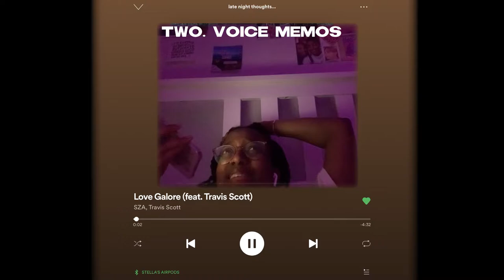✰ why the main characters journal and you should too ✰ a comprehensive guide to journaling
hey friends!! (▰˘◡˘▰)
this ones for the ladies, theydies and gentlemen who wanna journal and don't know where to start ✰
timestamps
00:00 intro
01:41 why you should journal
05:22 there are so many ways to journal!!
12:20 excerpts from my journal
17:06 outro
mentioned:
paradigm shift ebook by @/wellnesswithsoph on ig
get a peek into the rest of my VERY interesting totally not boring life here:

journaling for beginners, why you should journal in 2021, journaling to be the main character, journal prompts, how to journal, shadow work, what i've learned from journaling, reading my journal, reading my diary, bullet journaling, journaling for self discovery, journaling to improve mental health, black girl magic.